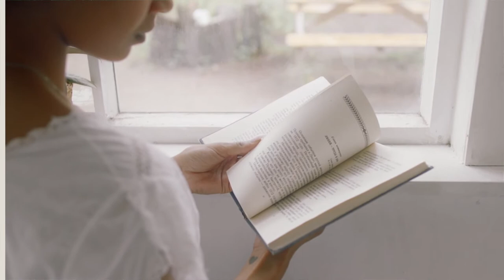How To Love Yourself | Motivational video | Self Love | Episode 7 | Chats With Flo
In this video, I will share 6 tips to help you learn how to love yourself.

0:00 Introduction.

0:41 Tip #1

2:01 Tip #2

2:29 Tip #3

2:54 Tip #4

3:22 Tip #5

3:47 Tip #6 Journal.